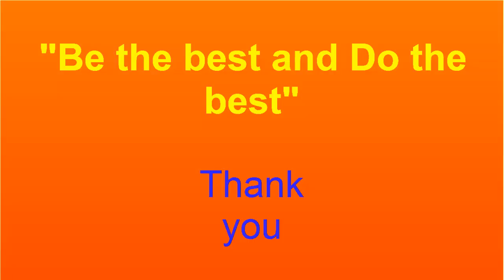Vadorero Vora Nodite Vasaye